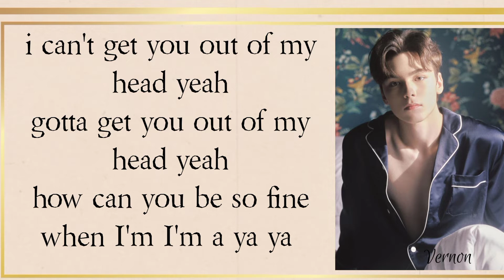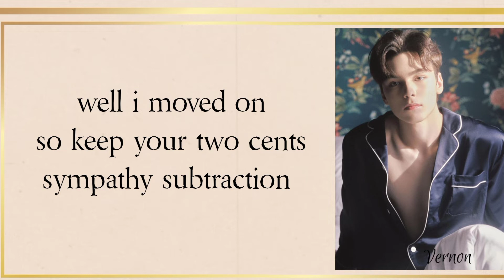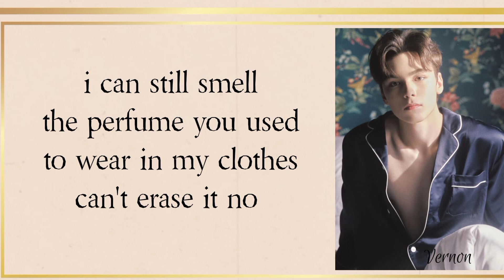SEVENTEEN (세븐틴) ‘VERNON&JOSHUA'- 2 Minus 1 Lyrics